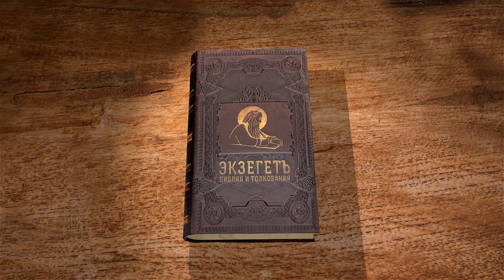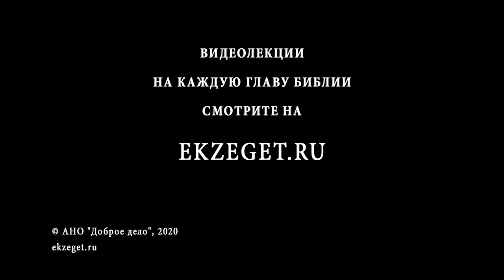Деяния святых апостолов. Глава 14. Андрей Десницкий. Новый Завет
В 14 главе книги Деяний Святых апостолов рассказывается о том, что в Листре иудеи Павла побили камнями и вытащили за город, считая его уже умершим. Однако он не умер, встал, отряхнулся и пошел дальше нести благую весть о Господе Иисусе Христе.
В этой главе мы также узнаем о том, что апостол Павел начинает рукополагать по городам пресвитеров. Некоторые из пресвитеров оказываются необрезанными язычниками.
Апостол Павел со спутниками возвращается в Антиохию, откуда он отправлялся в миссионерское путешествие, рассказывая о всех чудесах, которые Бог делал среди язычников и как много из них уверовало.